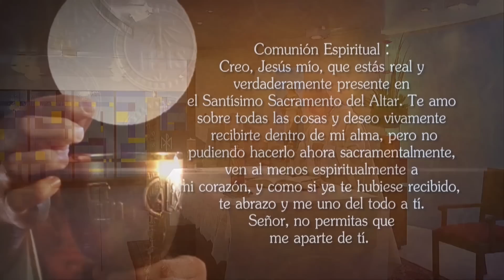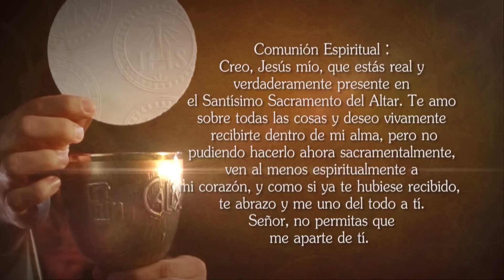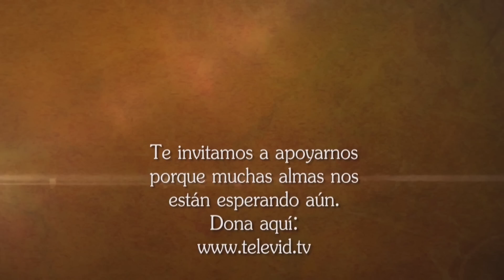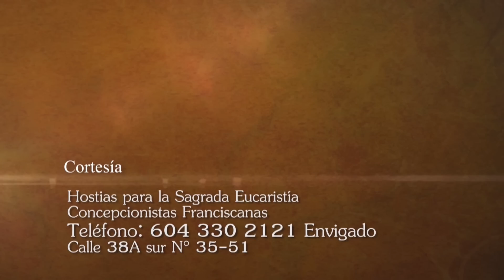Misa de hoy ⛪ Sábado 29 de Abril 2023, Padre Luis Fernando Palacio - Tele VID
Tele VID te invita a compartir la Misa de hoy Sábado 29 de Abril 2023, celebrada por el Padre Luis Fernando Palacio.

Eucaristía de hoy Sábado 29 de Abril 2023, Santa Misa de hoy Sábado 29 de Abril 2023